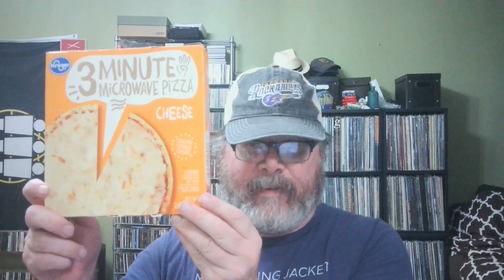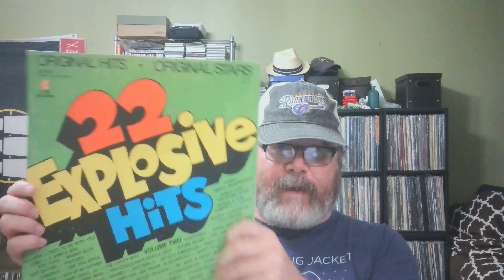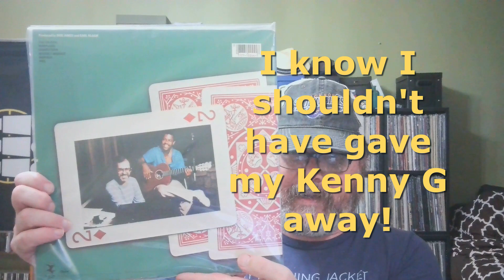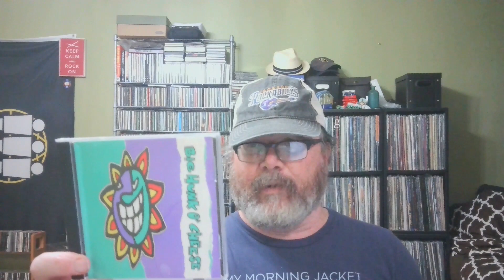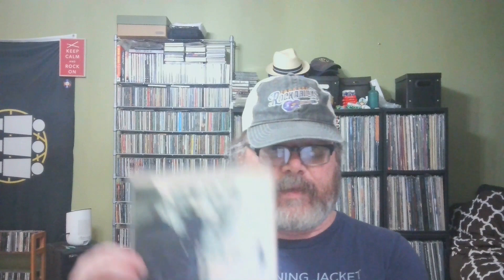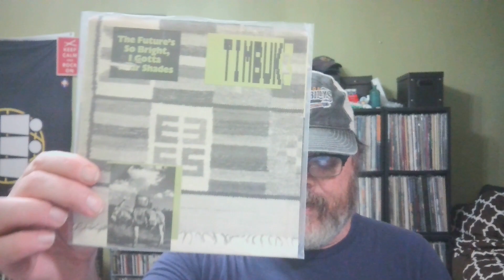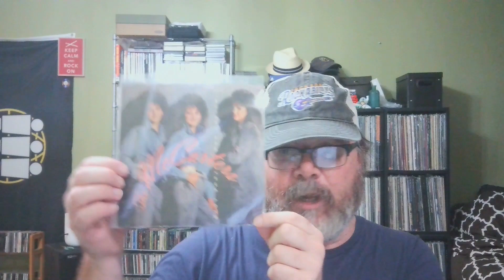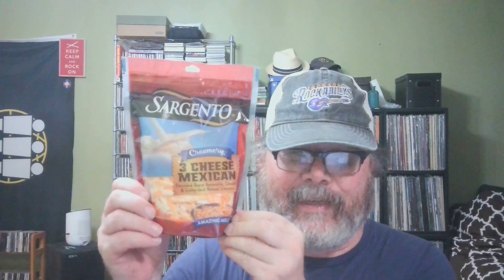The Kirkham Report's LONGGGGGGGGG and Cheesy 3rd Anniversary CONTEST (Three is a Magic Number)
Chris from Rekkid Talk bought some rekkids and some cheese and entered @TKRVideoCentral 's contest.  TC at The Kirkham Report has been making videos for three years now.  He loves pop music and Top 40 charts and I tried to (sometimes) indulge his tastes while breaking some of his rules!

The first entry I saw was by @CookieMusic43 (Richard McCook)

Shoutouts to @TommysVinylnaut @mad4vinyl802 @ThatVinylChannel